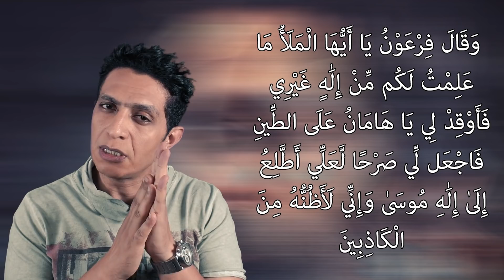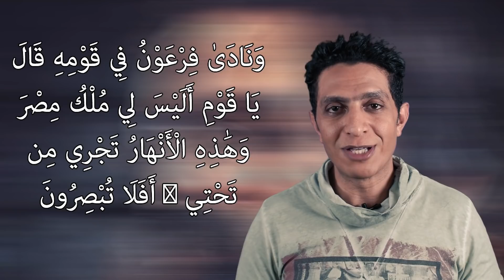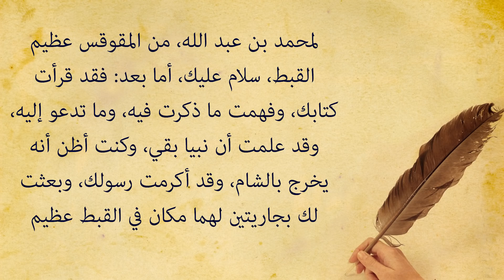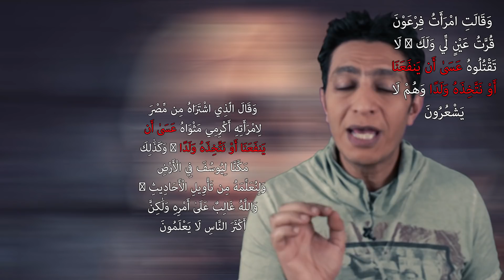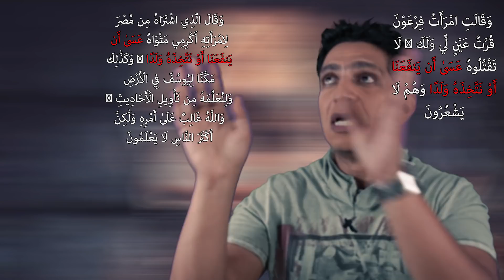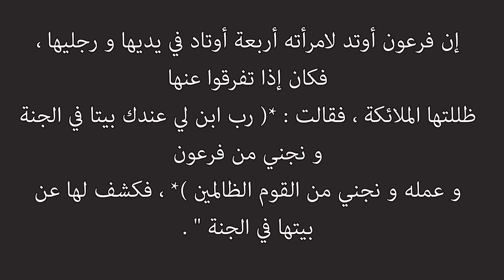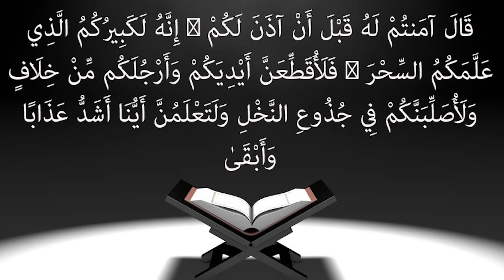فرعون موسي ليس مصريا - الجزء الثاني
ادلة دينية و تاريخية جديدة تزيد بقوة حقيقة فرعون موسي انه لم يكن من مصر لتضيف الي المشاهد معلومات تاريخية و حقائق جديدة عن فترة الهكسوس و علاقة فرعون بالهكسوس و ما هي حقيقة اسم مصر سواء من مدينة مصر الي دولة مصر و اسم كيميت و ايجبت تاريخيا و علاقتهم بفرعون الخروج و موسي و فرعون و حقائق تاريخية عن الحضارة المصرية القديمة و القدماء المصريين
الأدلة القوية و الحاسمة علي ان فرعون نبي الله موسي او كما يقال فرعون مصر او فرعون الخروج لم يكن مصريا تماما , الأدلة الدينية و التاريخية و العلمية علي ان فرعون مصر ليس مصريا و ان الشعب المصري ليسوا ابناء و لا احفاد الفراعنة و الشعب المصري لا تربطه اي صلة او نسب بفرعون مصر و الفراعنة , الادلة من الايات القرئانية و التوراة و الادلة التاريخية علي ان مصر و ارض مصر و شعب مصر لا ينتمون الي فرعون

المصادر :
القران الكريم
التوراة - العهد القديم
فتح الباري صحيح البخاري لابن حجر العسقلاني
صحيح مسلم
مصر في القران و السنة - د. احمد عبد الحميد يوسف
القدماء المصريين اول الموحدين - د. نديم السيار
التحليل الغوي لاسماء الهكسوس - خالد علي نبهان
تفسير ابن كثير
تاريخ ملوك مصر القديمة - د. محمد راشد حماد
مصر القديمة لا تعرف فراعنة - د. اشرف عزت
لاحلات و اسرار - د. زاهي حواس
موسوعة مصر القديمة - د. سليم حسن
فرعون من قوم موسي - عاطف عزت
تاريخ الامم و الملوك للطبري
موسوعة ويكيبيديا

فرعون موسي ليس مصريا
حقيقة فرعون من القرآن - والخطأ حول تسمية القدماء المصريين بالفراعنة
لأول مرة النسخة الكاملة لفيلم من هو فرعون موسى عليه السلام؟
علماء يحددون شخصية فرعون الخروج  الفرعون الذي عاصر نبي الله موسي عليه السلام
فرعون مصر ليس هو رمسيس
حل لغز اللغة و فرعون مصر ليس هو رمسيس